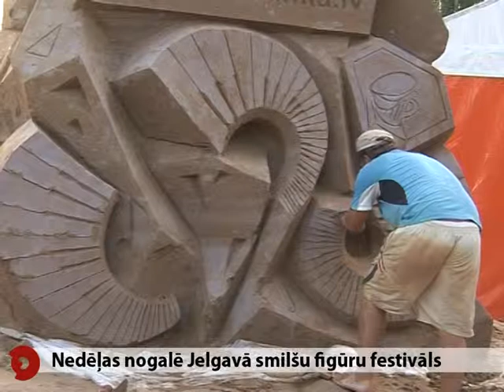Smilšu skūlptūru festivāls Jelgavā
Smilšu skulptūru festivāla laikā Jelgavā apmeklētājiem tiks piedāvāta plaša kultūras programma, kas sāksies rīt, 16.jūlijā, informēja Jelgavas pilsētas pašvaldības aģentūras "Kultūra" projektu vadītājs Ivars Pirvics.